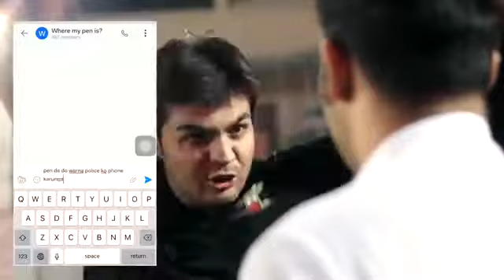Ashish Chanchlani vines || Ashish in marriage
Ashish Chanchlani marriage